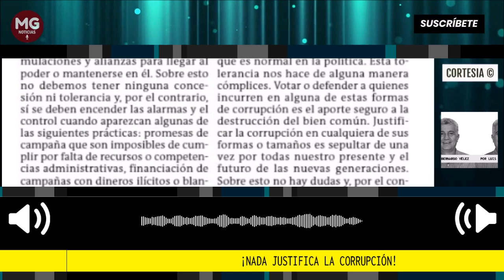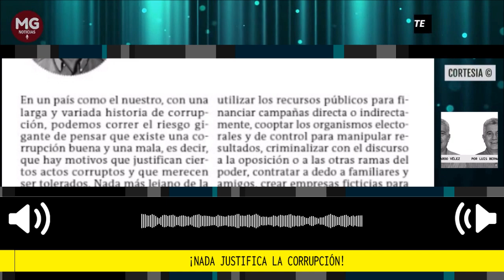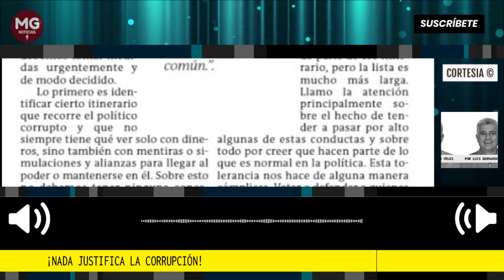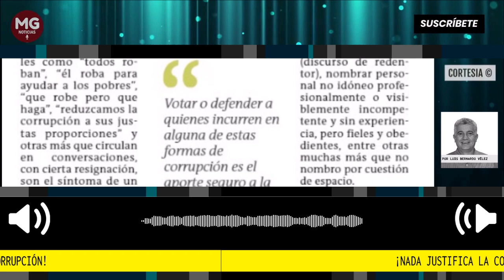¡NADA JUSTIFICA LA CORRUPCIÓN! 🔴 Importante Columna Luis Bernardo Vélez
Votar o defender a quienes incurren en alguna de estas formas de corrupción es el aporte seguro a la destrucción del bien común.
columna Luis Bernardo Vélez